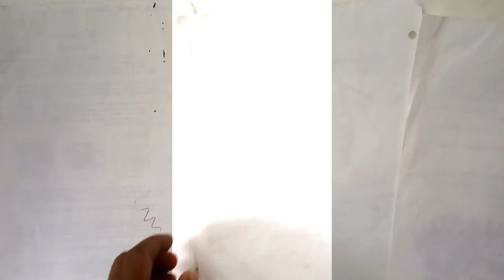Dibuja a CHIRA LA PEQUEÑA GUERRERA VERDE DE DRAGON BALL SUPER LA LEGENDA 2018 XDEIOS